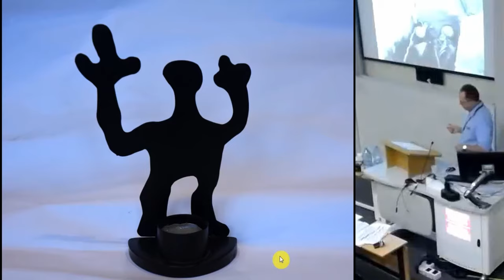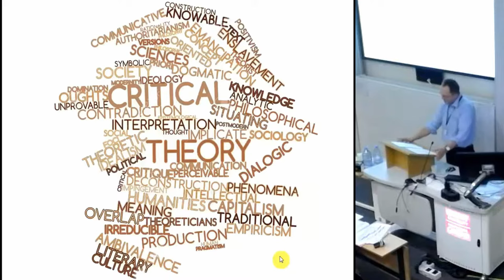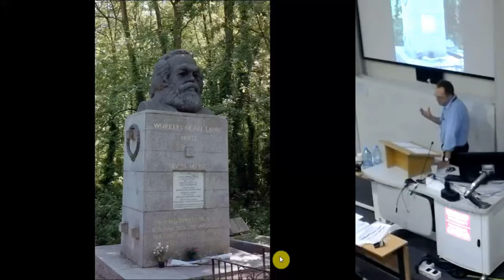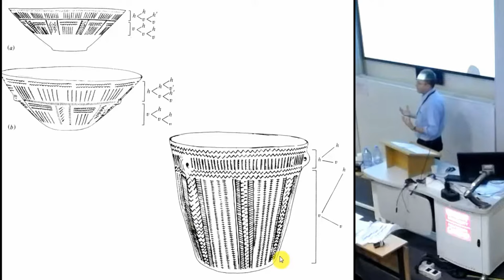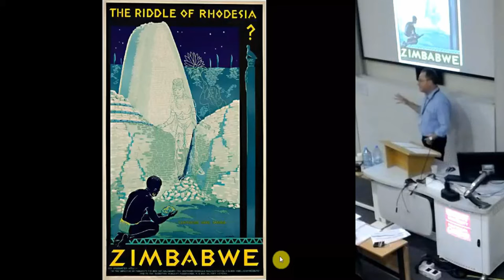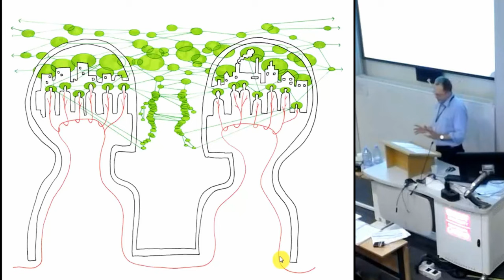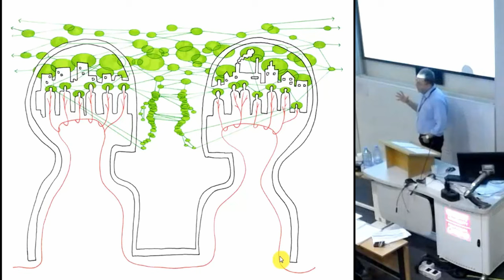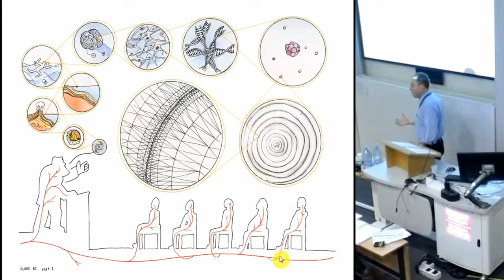Undergraduates Don’t Hate Theory: Reflections on three decades of teaching archaeological theory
Although ‘the theory module’ is sometimes viewed with trepidation by students, my experience of teaching a course called ‘Theory and Philosophy of Archaeology’ (or something similar) at three different institutions has been overwhelmingly positive. The process has certainly been one of trial and error, and in this contribution I will outline what has and hasn’t worked for me, and well as indicating what I have hoped to achieve in teaching the course.

Julian Thomas (University of Manchester)